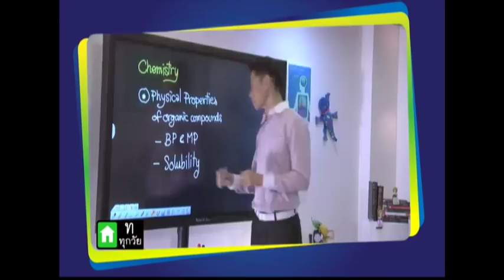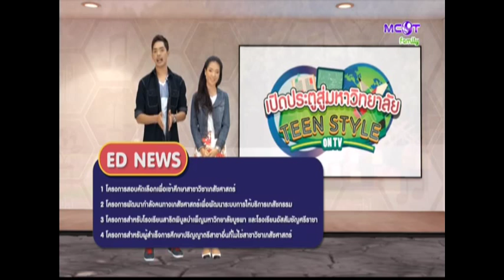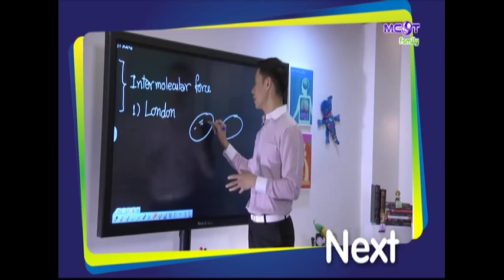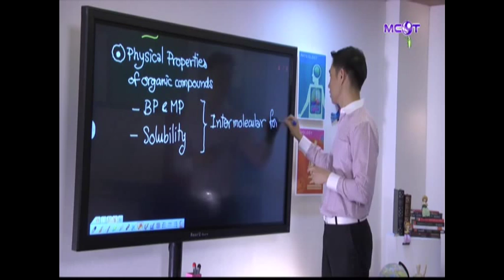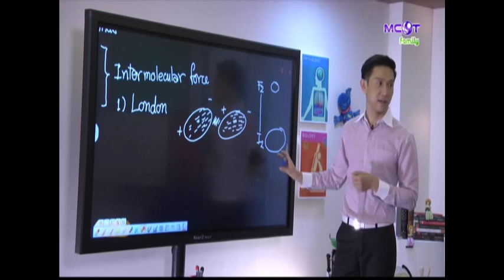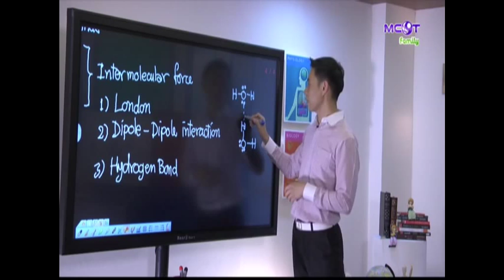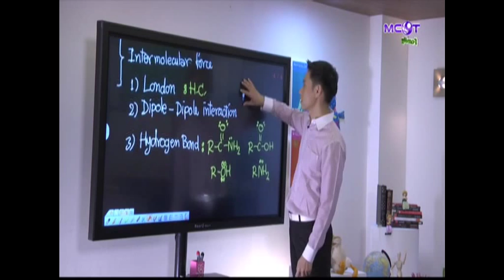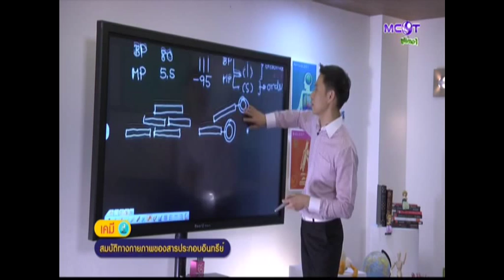เปิดประตูสู่มหาวิทยาลัย Teen Style on TV : 11 กันยายน 2558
ผู้ดำเนินรายการประจำช่วง Open house on air : ภัคพล ศรีรองเมือง
อาจารย์ประจำช่วง ห้องเรียน on air : ผศ.ดร.โรจน์ฤทธิ์ โรจนธเนศ
ออกอากาศวันศุกร์ที่ 11 กันยายน 2558 เวลา 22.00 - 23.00 น. / rerun วันจันทร์ที่ 14 กันยายน 2558 เวลา 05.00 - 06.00 น.